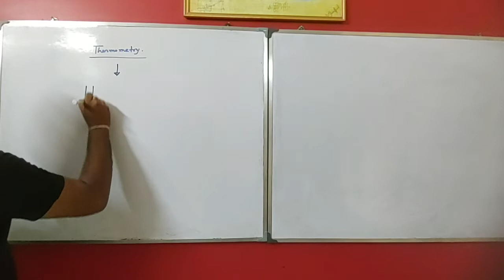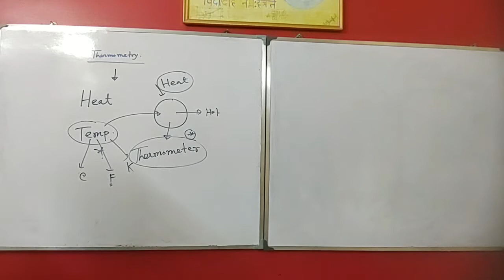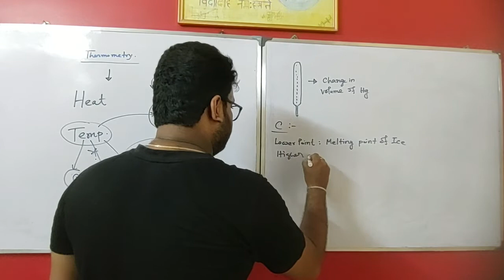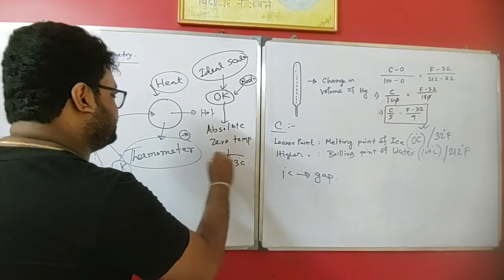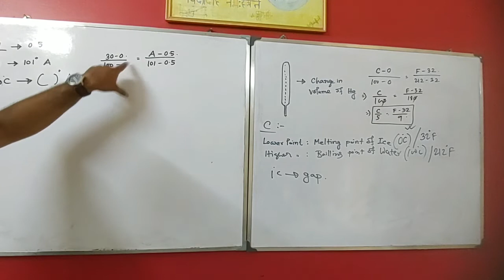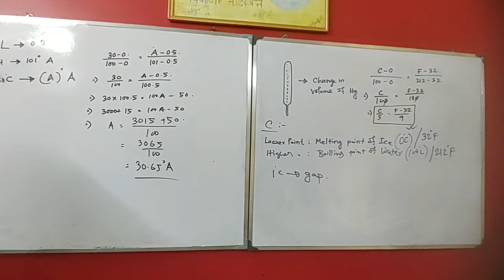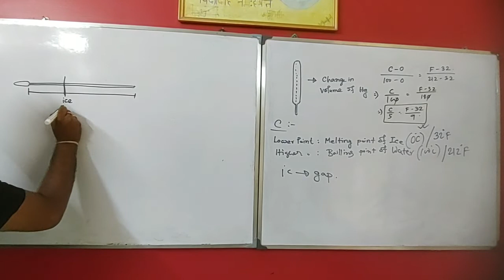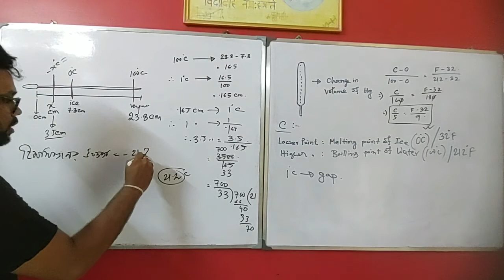HEAT LECTURE 01| THERMOMETRY CLASS XI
এই video টি আমার কয়েক দিনের ক্লাস এর record গুলি করে যুক্ত করে একটি full video তৈরি করা হয়েছে ৷ আমার ক্লাস গুলি uncut অবস্থায় এখানে দেওয়া হয়েছে ৷ এই video টির video quality অতি সাধারণ মানের ৷ আমার নিজের মোবাইল ত্র তোলা। Sound যতটা সম্ভব ভালো করার চেষ্টা করা হয়েছে ৷ Video quality এর দিকে না ভেবে যদি তোমরা আমার কথাগুলি শোনো এবং তা প্রয়োগ করো আশা করি উপকৃত হবে। এটা প্রধানত Class XI এর students এর জন্যই তৈরী করা হয়েছে ৷ এর পাশাপাশি যারা NEET-JEE এর প্রস্তুতি নিচ্ছ তাদেরও উপকার হবে।
Topic :  Thermometry

Video টি পুরোপুরি দেখো ৷ আশা করি উপকৃত হবে।
যদি মালদা শহরের কেও আমার ক্লাশ ত্র join হতে চাও তাহলে আমার সাথে যোগাযোগ করে।
Batch time :
Batch 1 : Wednesday 6:30 am & Sunday 3:00 pm (Bengali Medium)
Batch 2 : Thursday 8:30 am & Saturday 4:30 pm (English Medium)
কেও Online -এর মাধ্যমে পড়তে চাইলে যোগাযোগ করো।